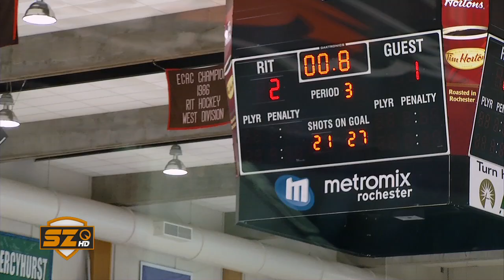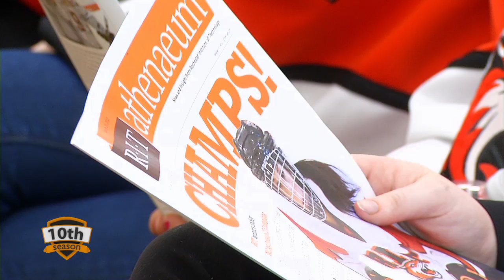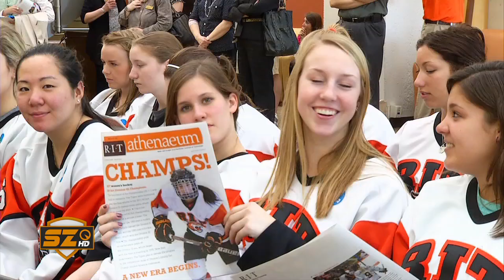RIT SportsZone: Season 10 - Episode 8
This episode of RIT SportsZone follows the RIT Women's Hockey team to the NCAA
Division 3 National Championship. SportsZone's John DiTullio and Kristen Klock bring
you highlights and reaction from one of the biggest moments in women's hockey history.

Plus, just days after winning the school's first championship, RIT announced that the
women's hockey team will make a major move this Fall.